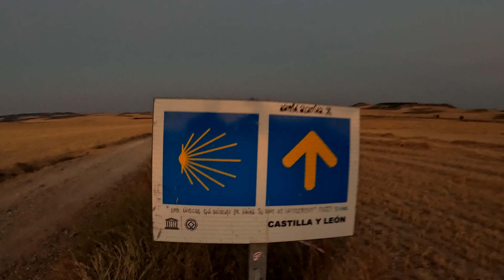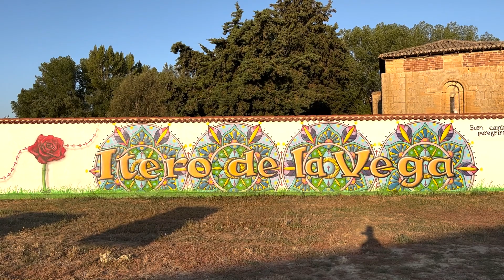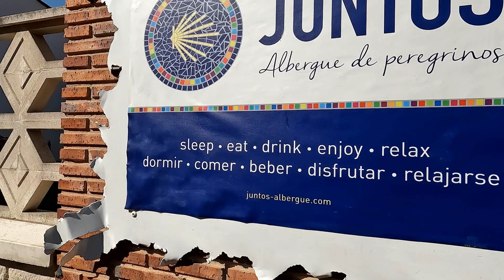Day 17 | Camino de Santiago 2022 | Castrojeriz to Fromista | 26km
8 August 2022 | Day 17 Castrojeriz to Fromista
26km Day
354km Total

Another beautiful day! With a forecast of 34C we left at 530am to tackle the climb out of Castrojeriz. With the sun rising the views were amazing. Wonderful swirls of pink, orange and violet painted the sky and we took a moment at the summit of this climb to soak it all in. We are still adjusting to the Spanish timetable (siesta is a real thing!)

Buen Camino!
The Australian Family - Claire, Callum, Molly & Jethro xx